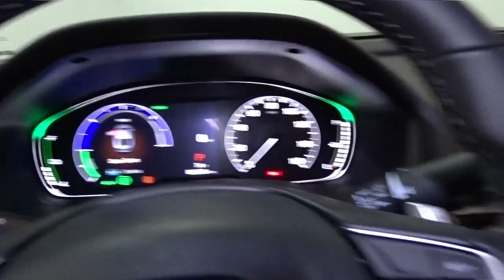2022 Honda Accord Hybrid Hillside, Newark, Union, Elizabeth, Springfield, NJ 226689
2022 Honda Accord Hybrid available in Hillside, New Jersey at Route 22 Honda. Servicing the Newark, Union, Elizabeth, Springfield, NJ area.
2022 Honda Accord Hybrid Sport - Stock#: 226689 - VIN#: 1HGCV3F27NA026963

The Smart Way To Buy! Are you tired of hidden fees and bogus rates ruining your search process? Now there's a way to avoid all of the nonsense. Introducing the smart way to buy from Route 22 Auto's. The advantages of the smart way to buy are endless. There is no pressure throughout your search. You can finally feel at ease when purchasing a car. Since there are no hidden fees, there are no surprises or gimmicks revealed when you finally make a decision. Route 22 Autos salespeople are direct and value your time, so there is no back and forth or confusion. They know it's necessary for you to feel comfortable during the buying process and want to be trusted. The smart way to buy is smart for a reason. The team at Route 22 Auto's does Internet research every day to discover the right price for you. They make sure to look at competitors' pricing and numbers from industry experts so you can feel confident that you're getting the best offer possible. The main factors that contribute to your final cost are market value, product availability, days' supply in the market and the product age, color and equipment. It's easy to feel secure with the smart way to buy. Save money at the pump with this fuel-sipping Honda Accord Hybrid. There is no reason why you shouldn't buy this Honda Accord Hybrid Sport. It is incomparable for the price and quality. This is the one. Just what you've been looking for. You can finally stop searching... You've found the one you've been looking for.
Radio w/Seek-Scan and Clock,Radio: 180-Watt HD Audio System -inc: 8 speakers, 8 display audio w/high-resolution electrostatic touch-screen, knobs and hard keys for primary controls and customizable feature settings, Bluetooth HandsFreeLink, Bluetooth streaming audio, SMS text message function, Radio Data System (RDS), Speed-Sensitive Volume Compensation (SVC), HondaLink, wireless Apple CarPlay integration, wireless Android Auto integration, 1 2.5-amp USB smartphone/audio interface port in front console, 1 2.5-amp USB charging port in front console, illuminated steering wheel-mounted controls, gloss black fin-type roof-mounted antenna and SiriusXM, SiriusXM requires a subscription after any trial period, If you decide to continue your SiriusXM service at the end of your trial subscription, the plan you choose will automatically renew and bill at then-current rates until you call SiriusXM at 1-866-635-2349 to cancel, See our Customer Agreement for complete terms Fees and programming subject to change, Available in the 48 contiguous United States and D.C, SiriusXM and all related marks and logos are trademarks of SiriusXM Radio Inc,2 LCD Monitors In The Front,Integrated Roof Antenna,Front Fog Lamps,Body-Colored Door Handles,Body-Colored Front Bumper w/Chrome Bumper Insert,Tires: 235/40R19 96V AS,Auto On/Off Projector Beam Led Low/High Beam Daytime Running Auto High-Beam Headlamps w/Delay-Off,Fixed Rear Window w/Defroster,Wheels: 19 Machine-Finished Alloy w/Black Inserts,Chrome Side Windows Trim and Black Front Windshield Trim,Clearcoat Paint,Trunk Rear Cargo Access,Galvanized Steel/Aluminum Panels,Black Power Heated Side Mirrors w/Manual Folding,Headlights-Automatic Highbeams,Speed Sensitive Variable Intermittent Wipers,Body-Colored Rear Bumper w/Chrome Bumper Insert,Chrome Grille,Chrome Bodyside Insert,Tire Mobility Kit,Light Tinted Glass,LED Brakelights,Rear Cupholder,Cargo Area Concealed Storage,Full Floor Console w/Covered Storage, Mini Overhead Console w/Storage and 2 12V DC Power Outlets,Front Center Armrest and Rear Center Armrest,Instrument Panel Covered Bin, Driver / Passenger And Rear Door Bins,Power Door Locks w/Autolock Feature,Day-Night Rearview Mirror,Air Filtration,Full Carpet Floor Covering -inc: Carpet Front And Rear Floor Mats,Trip Computer,Leather Steering Wheel,Cloth Door Trim Insert,Carpet Floor Trim and Carpet Trunk Lid/Rear Cargo Door Trim,Delayed Accessory Power,FOB Controls -inc: Cargo Access, Windows, Sunroof/Convertible Roof and Remote Engine Start,Valet Function,Manual Tilt/Telescoping Steering Column,Proximity Key For Doors And Push Button Start,Seats w/Cloth Back Material,Distance Pacing w/Traffic Stop-Go,Power Rear Windows,Outside Temp Gauge,Fabric w/Synthetic Leather Seat Trim,Power 1st Row Windows w/Driver And Passenger 1-Touch Up/Down,Engine Immobilizer,8-Way Driver Seat,Interior Trim -inc: Simulated Wood Instrument Panel Insert, Simulated Wood Door Panel Insert and Metal-Look Interior Accents,Full Cloth Headliner,Remote Releases -Inc: Power Cargo Access,Remote K